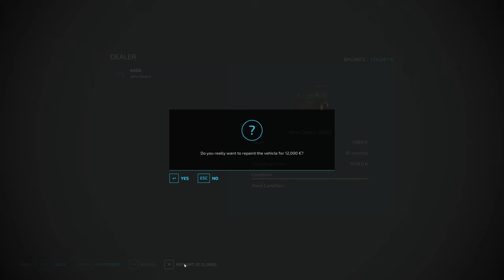RESTORING BARN FIND JOHN DEERE 4500 TELEHANDLER | Hof Bergmann | Farming Simulator 22 | Episode 96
Today we are at Hof Bergmann and we are restoring John Deere 4500 telehandler.

🖥️PC Specifications:
Case: Corsair iCUE 5000X RGB TG BLACK
Processor: AMD Ryzen 9 3900X AM4
Motherboard: GIGABYTE MB B450 AORUS ELITE
Graphics Card: Gigabyte RTX 4070 Ti Aorus Elite 12GB DDR6X Dx12
RAM: Corsair Dominator Platinum RGB 2x16GB 3600MHz CL14
Power Supply: Thermaltake ToughPower DPS G 1050W Platinum
SSD-1: Samsung 970 EVO NVMe M.2 1TB
SSD-2: Intel 660P M2 NVME 3 500 GB
HDD: WDC WD10EZEX 1TB

Songs:
0:11 - 3:42 Kisma - Fingertips
3:43 - 7:05 Cartoon - Howling (Ft. Asena)
7:06 - 11:12 Sad Puppy - Doing It
11:13 - 15:21 Lemon Fight - Stronger (feat. Jessica Reynoso)
15:22 - 19:06 IZECOLD - Close (feat. Molly Ann)
19:07 - 20:35 Arlow - Freefall